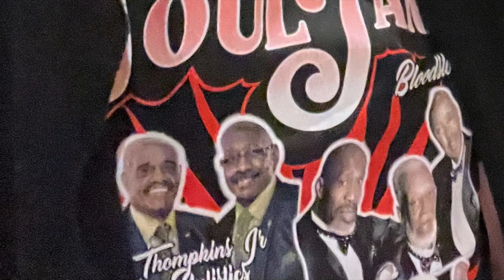Russell Thompkins Jr and The Styllistics, Atlantic City February 2024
Soul Jam, featuring the Philly sounds of Heatwave, The Intruders, The Manhattans (of Sonny Bivan), Bloodstone and the one and only Russell Tompkins Jr. and the Styllistics.